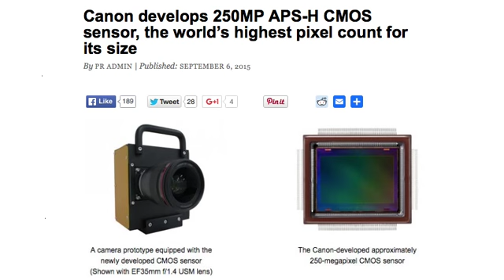Canon Inc.'s first ever 250 Megapixel CMOS Photo & Video Sensor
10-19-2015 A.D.